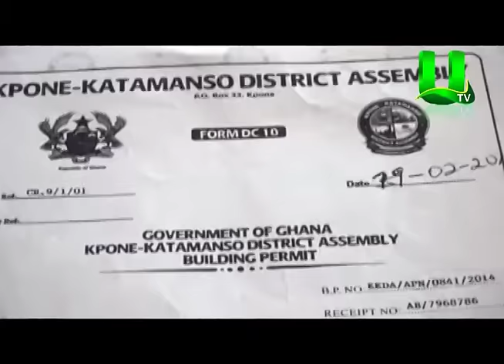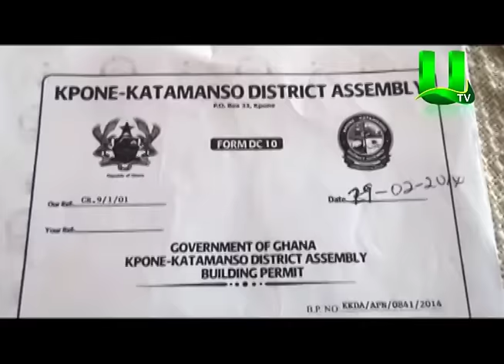Residents flee as land guards invade Appolonia